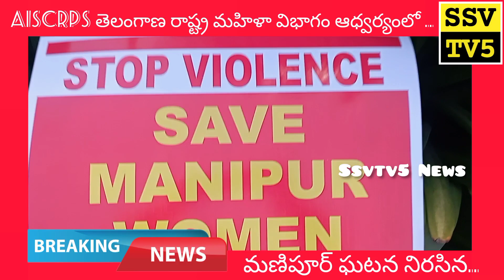𝐁𝐑𝐄𝐀𝐊𝐈𝐍𝐆 𝐍𝐄𝐖𝐒...తెలంగాణ రాష్ట్ర మహిళా విభాగం AISCRPS ఆధ్వర్యంలో..మణిపూర్ ఘటన నిరసిన#ssvtv5